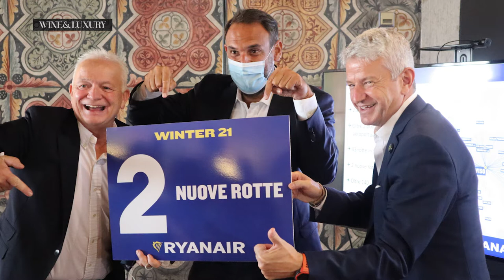WINE & LUXURY2 PUNTATA 2